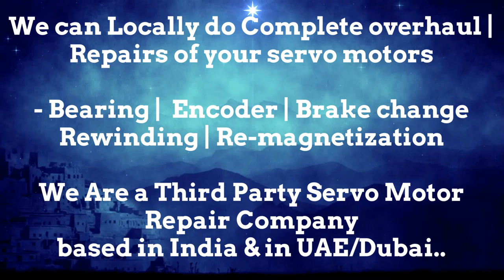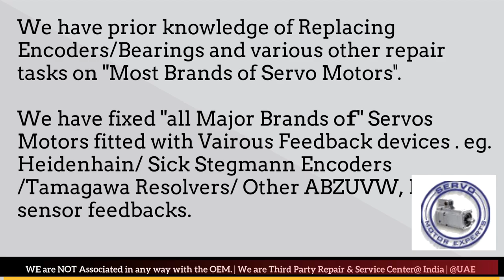Bodine Electric Arab GCC Drive Servo motor Dubai Encoder Resolver Heidenhain Repair UAE Kuwait Dubai